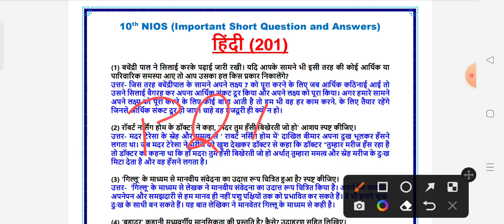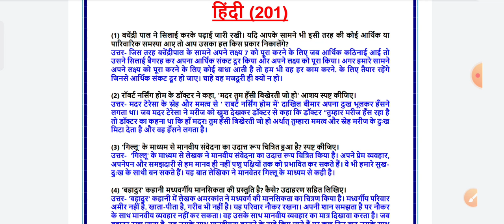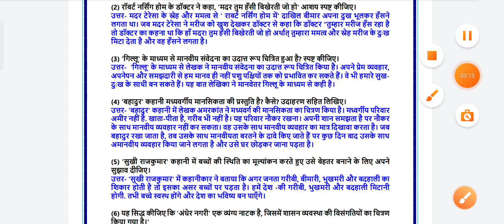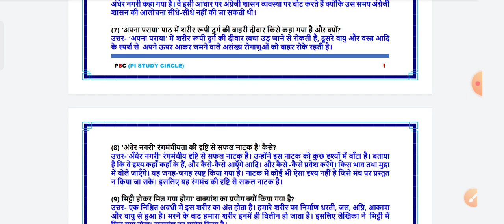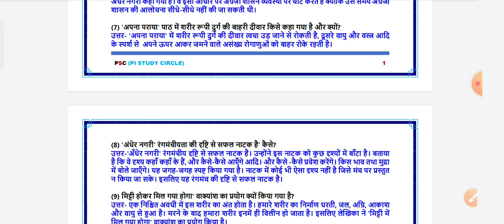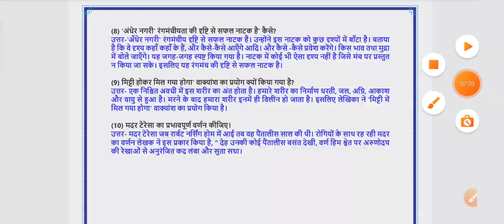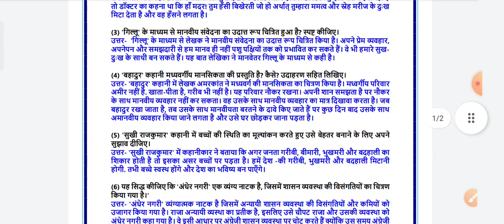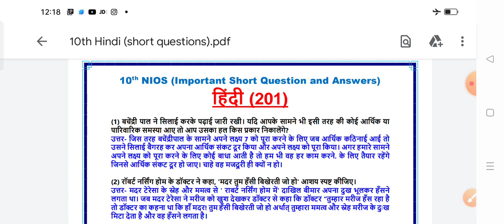Hindi 201 most important questions and answers | 10 Nios Hindi most important questions